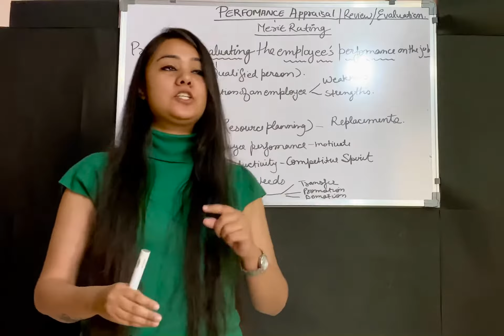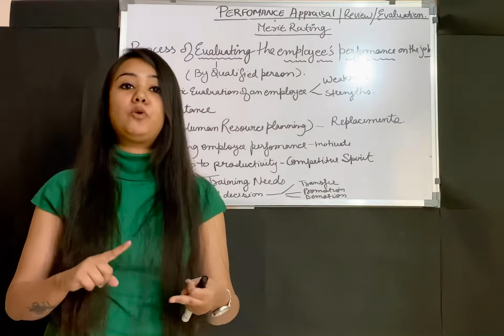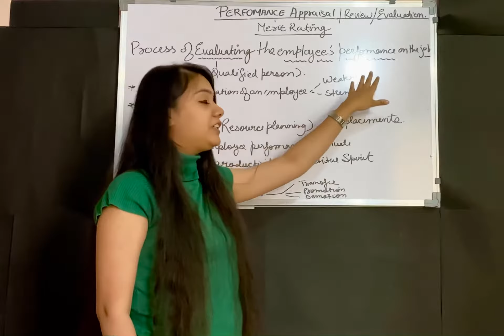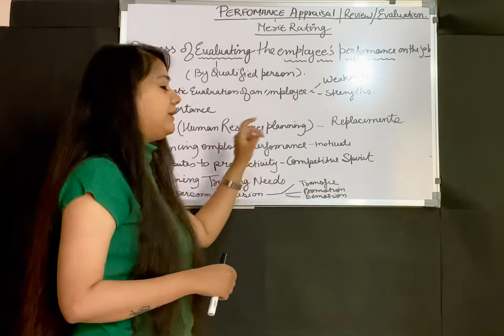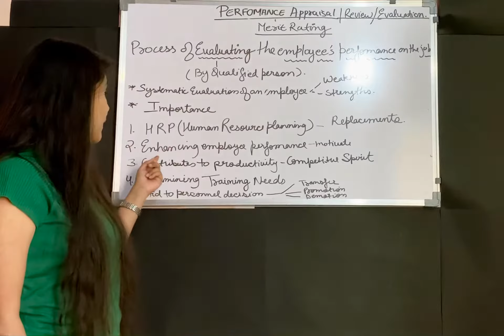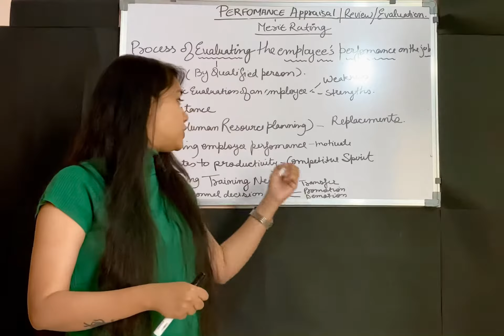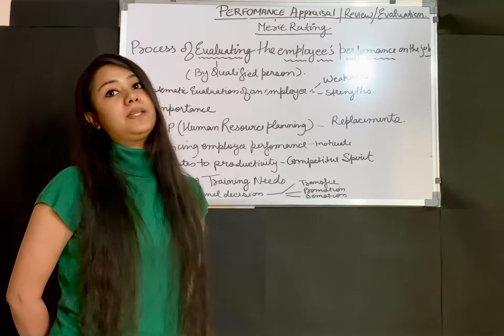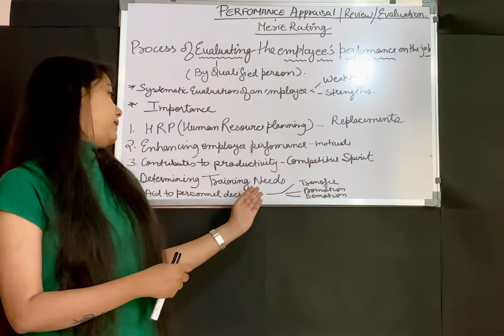Performance Appraisal concept and Importance|NTA UGC NET Commerce | Human Resource Management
This video will help you in clearing your concept related to performance appraisal meaning and importance. Methods of performance appraisal will be discussed in the next video.